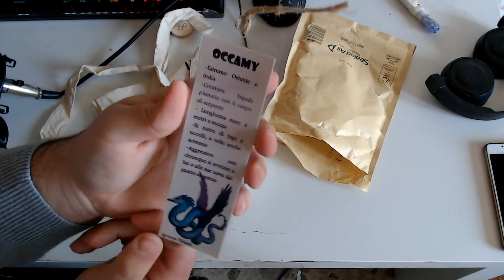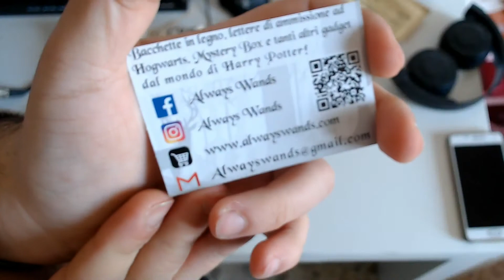MERAVIGLIA MAGICA! Oggetti fatti a mano! (Collab con Always Wands)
LEGGETE SEMPRE TUTTA LA DESCRIZIONE! TROVERETE INFORMAZIONI MOLTO UTILI!!!

I SOLDI CHE RICEVERO' SARANNO USATI PER COMPRARE ATTREZZATURE E GIOCHI PER IL CANALE!

- Are you a company and want me to try your products?